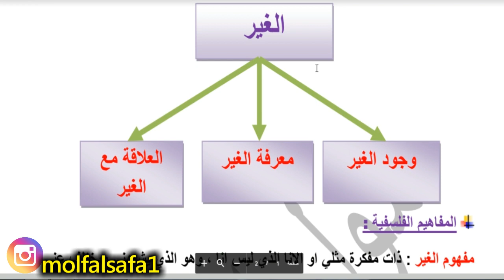جميع دروس مادة الفلسفة على شكل pdf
رابط  PDF الخاص بالمحور الاول الشخص والهوية

رابط  PDF الخاص بالمحور الثالث الشخص بين الضرورة والحرية